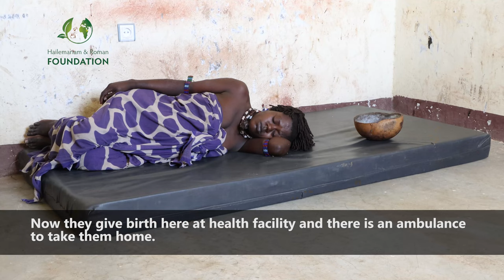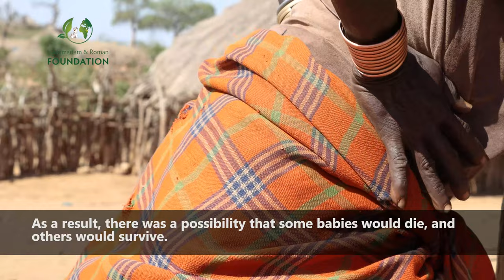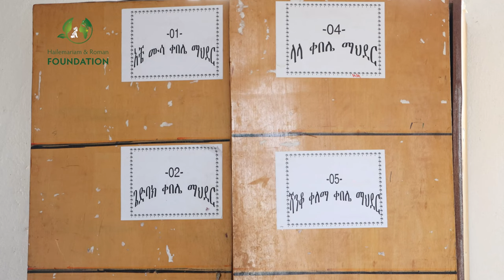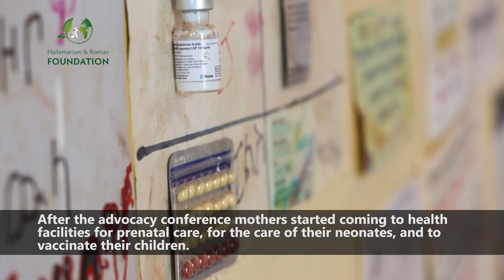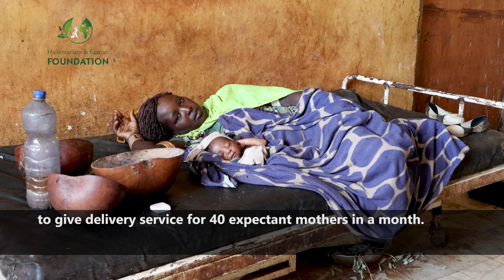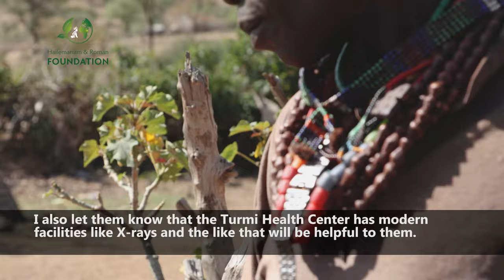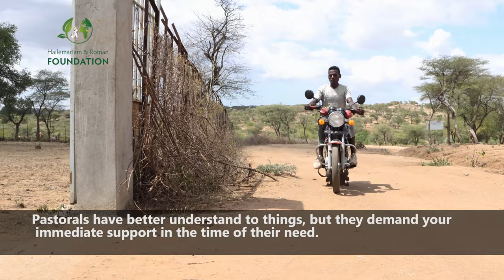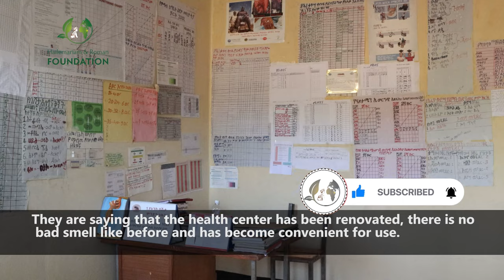Improved Skilled Birth Attendance Pastoral Woredas of Hamer & Bena Tsemay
የአርብቶ አደር እናቶችን ህይወት የመታደግ ተግባር፡ በሐመር እና በና ፀማይ ወረዳዎች ለውጦች የተስተዋሉበት በሰለጠነ ባለሙያ የታገዘ የወሊድ አገልግሎት
Saving Women’s Lives Among Pastoralists Communities: Improved Skilled Birth Attendance in Hamer & Bena Tsemay Woredas